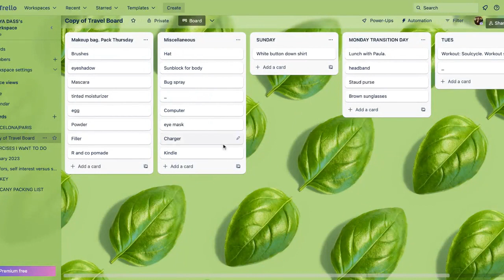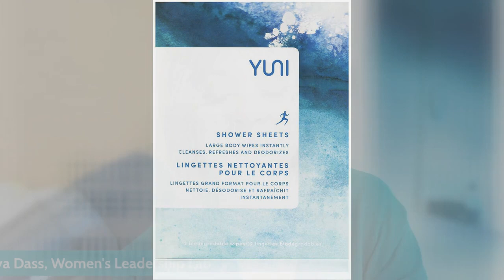Unveiling My MUST HAVE Travel Gadgets For My Next Trip!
While I normally talk about leadership, I’m taking a break from the normally scheduled programming to talk about the gadgets I am packing for strategy days in Europe this summer.  In this video, I'm unveiling my MUST-HAVE travel gadgets for my next trip!  Things that help me stay organized, well-rested, and (smelling good) stoke the confidence I need to lead once I’m on the ground. These essential travel accessories will make your trip go smoothly!

If you're planning your next trip, be sure to check out this video it has everything you need to make your trip a success!

I broke this post down into tips for
Before the flight
During the flight
After the flight